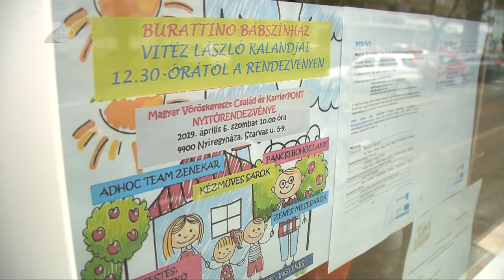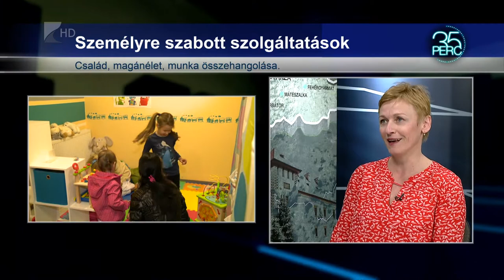35 perc/Család és Karrier - Kölcsey tv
A nők munkaerőpiaci elhelyezkedését segíti a Nyíregyházán nemrégiben nyílt Család és Karrierpont.
A Magyar Vöröskereszt megyei egyesületének projektje nőket, anyákat és családokat egyaránt megszólít, az irodákban mindenkinek ingyenes és személyre szabott szolgáltatást biztosítanak.